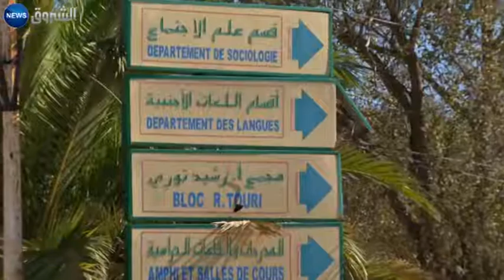Début des inscription en master et en doctorat a l'Université d’Alger